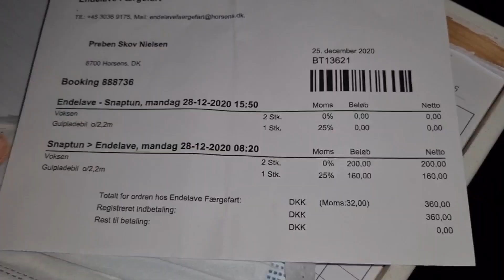สถานที่ล่ากวาง🦌บนเกาะที่มีกระต่ายเยอะที่สุดในเดนมาร์ก Endelave❗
เดนมาร์กอนุญาตให้ล่ากวางป่า ล่ากระต่ายป่าได้ไปทำอาหารได้  เนื่องจากมีจำนวนเยอะ แต่จำกัดฤดูกาล.

กวางบนเกาะใหญ่อนุญาตให้ล่าได้2 ช่วง ช่วง.ตค.-ธค. ล่ากวางตัวเมียได้
ช่วง มีค-มิย. ให้ล่ากวางตัวผู้ได้  (กวางมีเขา)
เดนมาร์ก.  อนุญาติให้ล่ากวางได้ช่วง ต้นเดือน ตค. อาทิตย์เดียว และให้ล่ากระต่ายได้ช่วง 1 ตค-มีค.